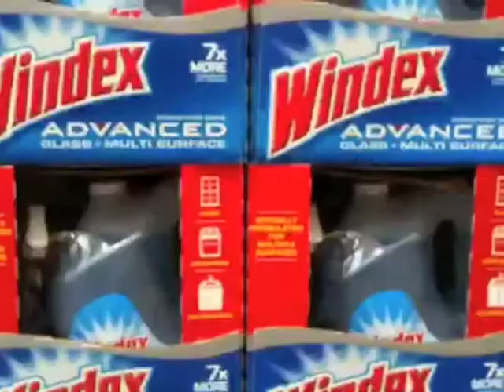We Are Costco